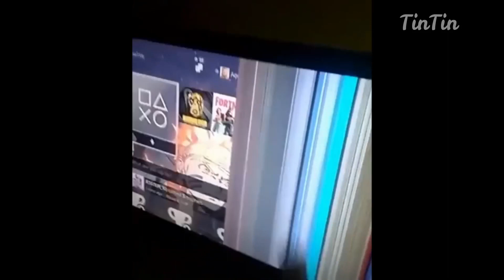Watch People Die Inside 2021 #11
Watch people die inside yay, it's always fun making these and finding funny stuff for your entertainment :) dank memes from reddit: r/watchpeopledieinside no one does it better than we do

We spend a lot of time editing these videos to give you the maximum entertainment while being on our channel. There is also added commentary that is included within the video for either added entertainment or to highlight something the audience may have missed out on without said commentary. Edits include creative subtitles, that we edit, creative sound effects that are added to make the video more engaging, and also in some videos background music is added to give viewers a better experience.